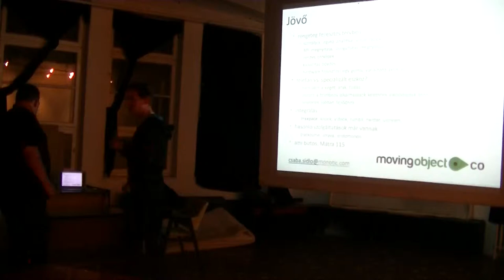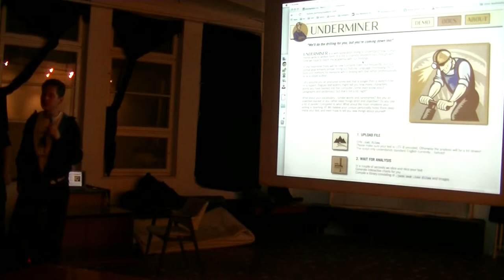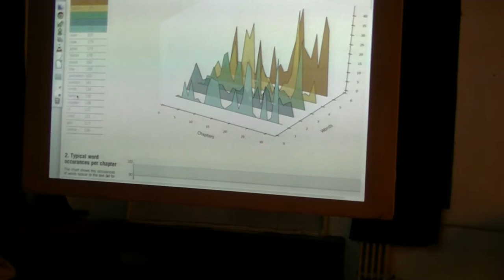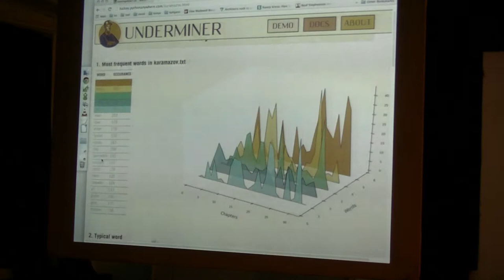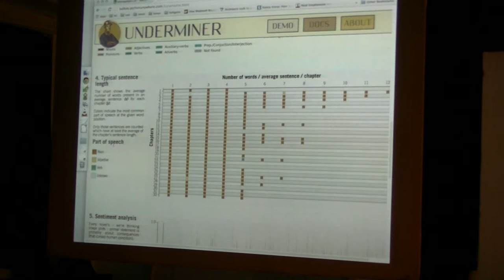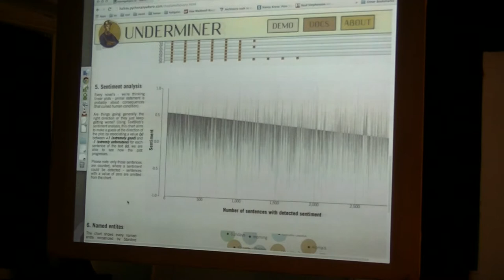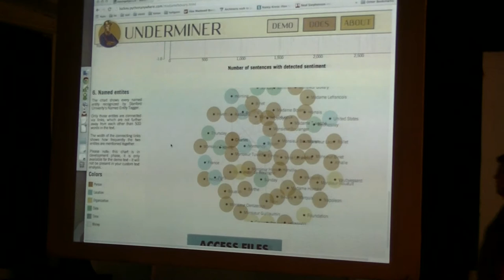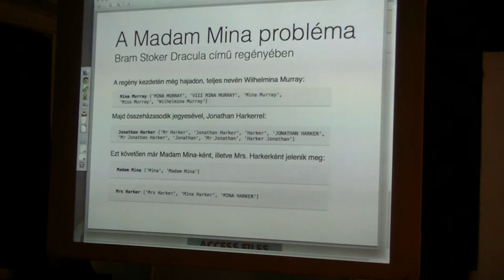Krich Balázs: Regényelemzés NLP eszközökkel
Az előadás a Budapest New Technology Meetup előadássorozaton hangzott el 2014. októberében. A közösség honlapja